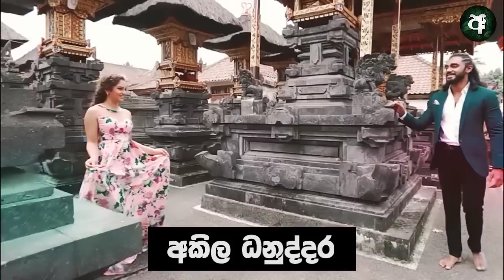Srilankan actors wedding with beautiful girls || Deweni Inima | Episode 1324 25th May 2022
Deweni Inima | Episode 1325 25th May 2022
Sangeethe | Episode 806 25th May 2022